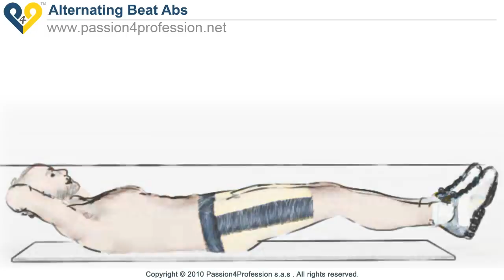Lower Abs Exercise - Alternating Beat ( SIX PACK ABS )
Alternating beat is an effective exercise for lower abs. You can perform this exercise at home or in gym, just remember to keep legs off the ground so your lower abs muscles will be tense during the exercise.

Stay in shape! Join Us!

p4p_en howto "lower abs exercises" "muscle exercises" "fitness training" "abdominal exercises" "abs workout" "abs exercises" "alternating beat" training "six pack abs" "lower abs" alternating "best abs exercises" female women "muscle training" "six pack" exercises "home fitness" "home exercise" "at home" "weight loss" "fat loss" "leg exercise" toning "core training" "core exercise" wellness fitness gym "wii fit" "Xbox Kinect" iphone passion4profession health body muscles id_3